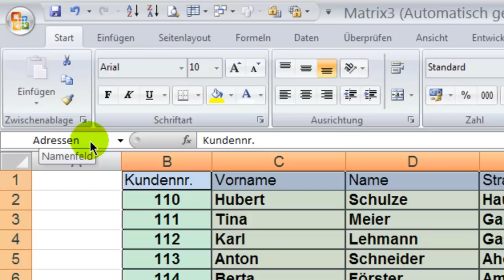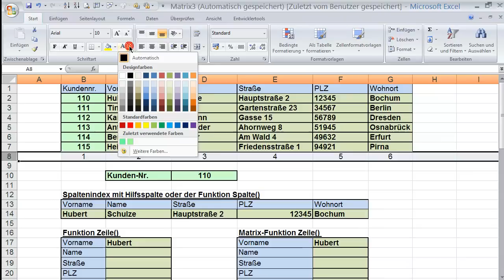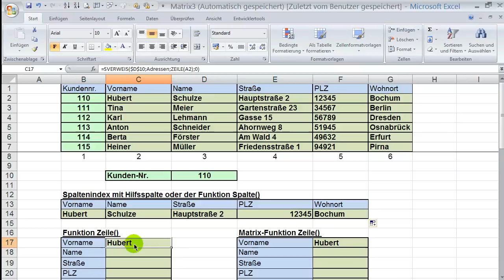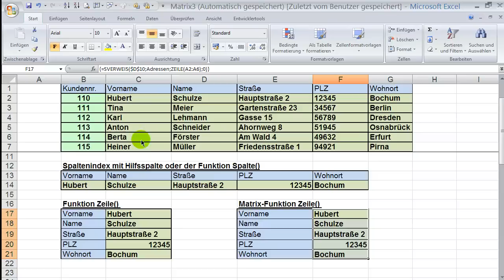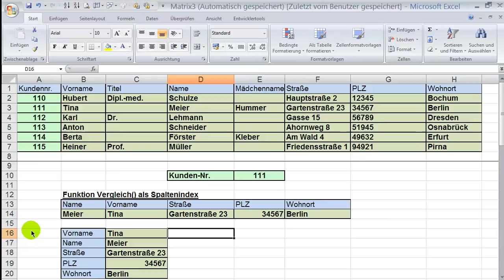Excel - SVERWEIS & SPALTENINDEX mit Funktionen Spalte(), Zeile() & Vergleich()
Hier soll gezeigt werden, wie man mit einer Hilfsspalte und den Funktionen Spalte(), Zeile() und Vergleich() den Spaltenindex bei der Sverweis-Funktion dynamisch festlegen kann. Er soll sich beim Kopieren der Formel anpassen.